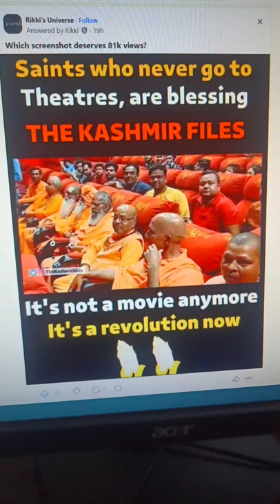Saints watching movie "The Kashmir files"in theatre# movie#theatre#screenshot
screenshot#kashmir files